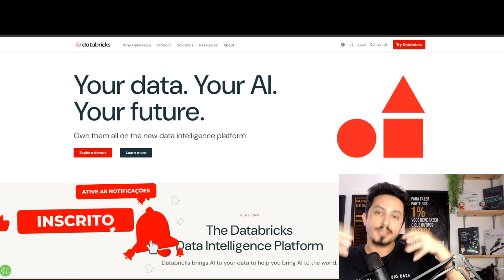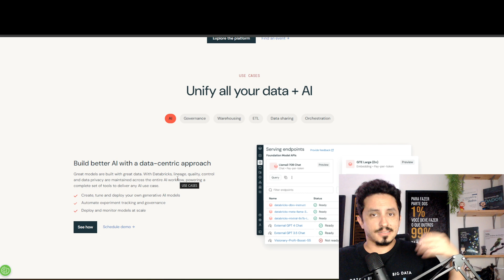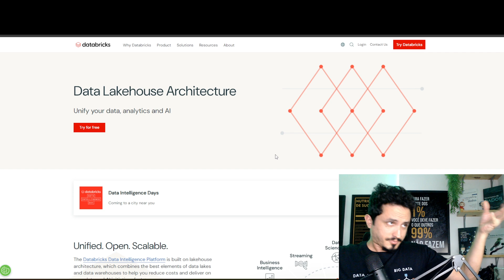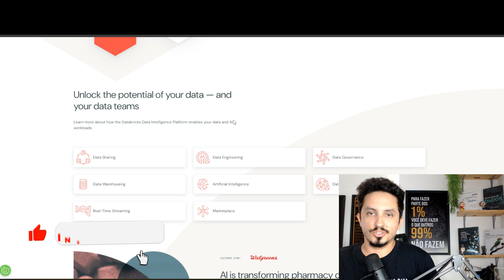O que é o Databricks? Direto ao Ponto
Nesse vídeo explico de forma breve e resumido o que é o Databricks e suas principais caracteristicas.